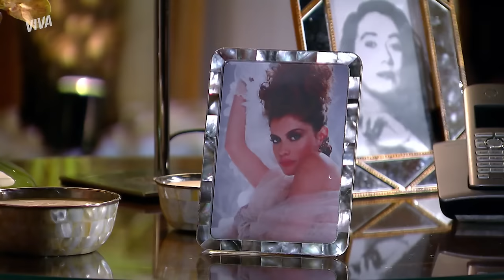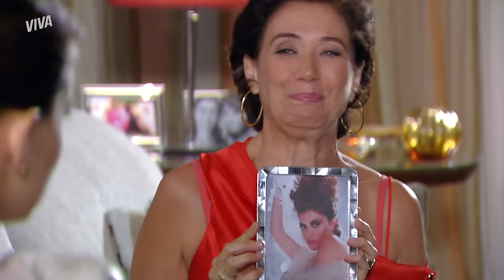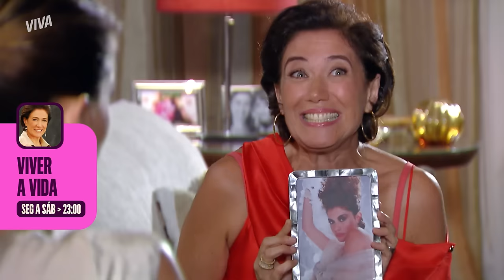DORA REVELA GRAVIDEZ, ISABEL LEVA SURRA DE PAIXÃO E MAIS! | VIVER A VIDA | RESUMO DA SEMANA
O cerco tá se fechando pra Dora e ela toma uma decisão antes de ir pro Rio de Janeiro: revela pra Maradona que está grávida e que o filho é DELE 😬 Se é verdade ou não, só as cenas dos próximos capítulos dirão... 👀

Luciana está cada vez mais encantada por Miguel 🥰 Ela ainda não admitiu pra si mesma, mas já ama o médico, né? É só ele aparecer pra modelo abrir o maior sorrisão 💖 A Lu tá recuperando o brilho pela vida e topou até fazer um ensaio fotográfico com a Ingrid 📸 Uma vez modelo, sempre modelo!

Sem noção como sempre, Isabel fala poucas e boas pra Jorge e Paixão e leva a pior 🗣️ Paixão se revolta com as gracinhas da colega e parte pra cima, dando a maior surra nela na frente de todo mundo 💥

Helena dá uma aula de amor-próprio e mostra que ninguém tá acima da felicidade e das vontades dela — nem mesmo Marcos! Mesmo contrariando o marido, ela se nega a parar de trabalhar e frequentar a produtora de Omar. Correta, né? ✨